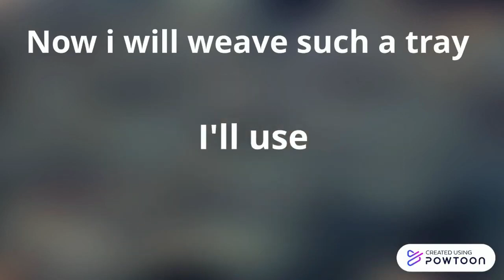Wicker bread tray. Weaving the base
In this video you will see how I weave a bread tray. This is the first part. Continued in the next video.

I also have the full version of this tutorial with detailed explanations.